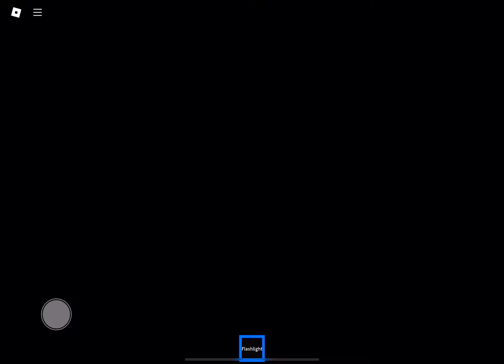Playing puffys resort chapter 2 in Roblox (full game)🏨🔵🪼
Playing puffys resort chapter 2 in Roblox
(Full game)🏨🔵🪼 it was so interesting and so
Incredibly cool and so awesome too I hope you like